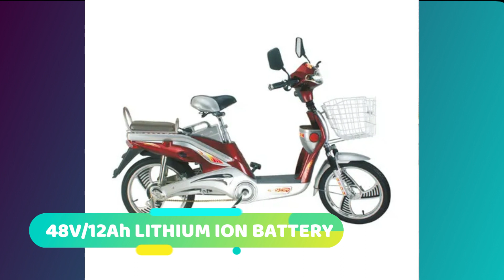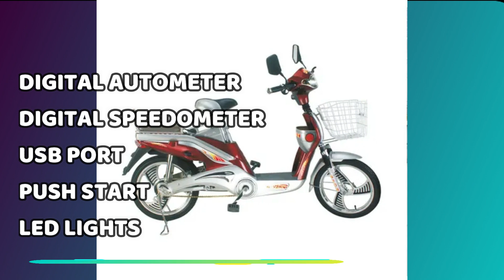देश का सबसे सस्ता इलेक्ट्रिक स्‍कूटर; सिर्फ 25,000 में घर ले आए l Avon e-Plus